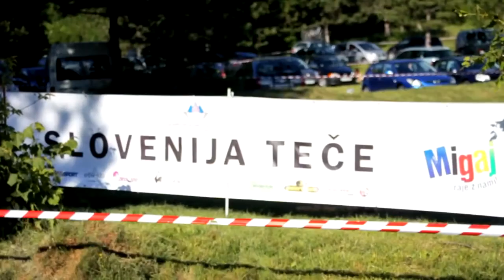4. BISTRŠKI TEK, Ilirska Bistrica 2011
Music: "The Annual New England Xylophone Symposium" by DoKashiteru (feat. spinning merkaba)